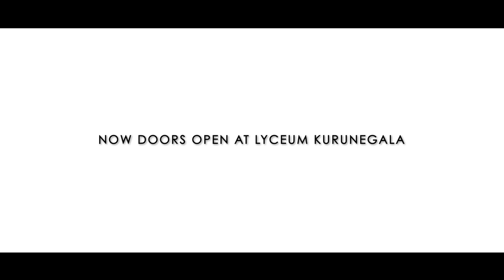Grand Opening of The Collection & Nextclick - Lyceum Kurunegala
The brand new branch of Lyceum Collection and Nextclick Studios were opened at Lyceum Kurunegala on the 20th of February 2020.